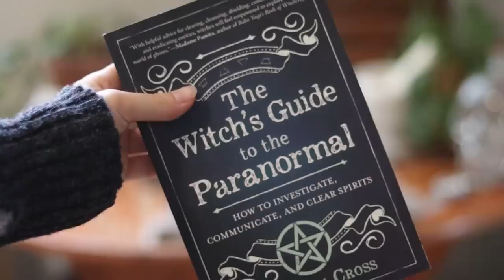Things You Can Do on Samhain/All Soul's Day/All Hallow's Eve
Blessed All Soul's Day! Take a drink of water (or a spirit of your choice) everytime Benji is rude. Let me know how you plan to celebrate (and say hi to Stink Cat) in the comments.

Listen to my podcast with Matt Hatter Plays, BOOKS AND BROOMSTICKS